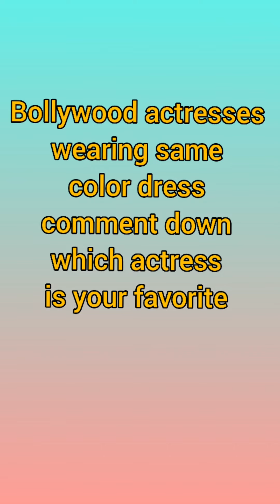bollywood actresses wearing same dress